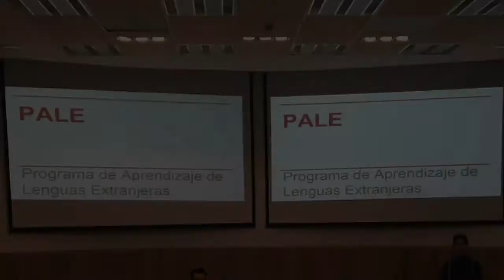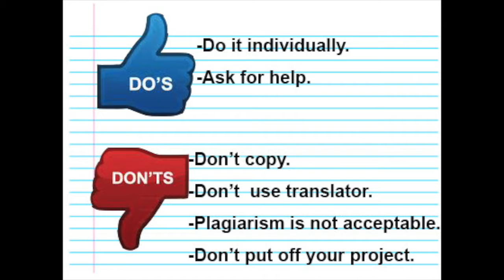Writing Project - Content and Activities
This is a brief description of what the Writing Project in PALE is about.